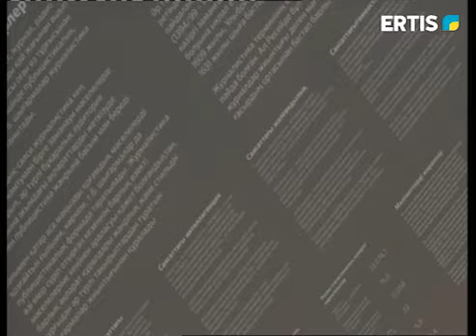Қоғамдық келісім және жалпы халықтық бірлік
Елімізде, Қазақстан халқы Ассамблеясы жанынан құрылған Қоғамдық келісім кеңестері жұмыс істегелі бірнеше жылдың жүзі болды. Жалпы, «Қоғамдық келісім кеңесі» деген қандай ұйым? Бұл кеңестен қоғамға қандай пайда бар? Қоғамдық кеңес қандай функцияларды атқарады?  Қоғамдық кеңес атауын естіген әрбір адам дәл осындай сауалдармен бас қатыратыны сөзсіз. Ендеше бүгінгі 1 студия хабарында осы сауалдарға жауап іздеп көретін боламыз.